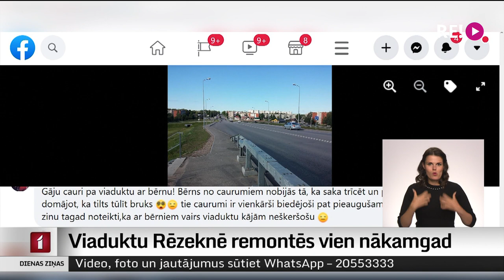Viaduktu Rēzeknē remontēs vien nākamgad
Rēzeknes viadukta kritiskais stāvoklis ir temats, par kuru sociālajos tīklos jau gandrīz gadu pilsētas iedzīvotāji un viesi regulāri izvērš asas diskusijas. Nupat vienā tilta pusē slēgta gājēju kustība, taču pašvaldība skaidro, ka dzelzceļa pārvads ir drošs, un to apstiprina arī būvinspekcijas pērn veiktās pārbaudes slēdziens. Kaut arī bija iecere viaduktu remontēt jau šogad, pieaugošās darbu izmaksas un projektētāju noslogotība lika plānus pārcelt par gadu uz priekšu.